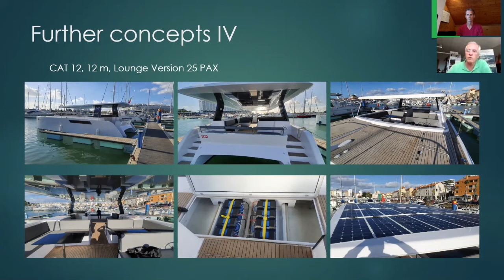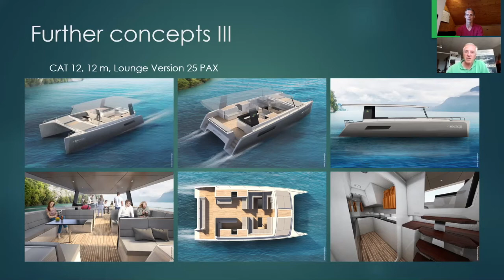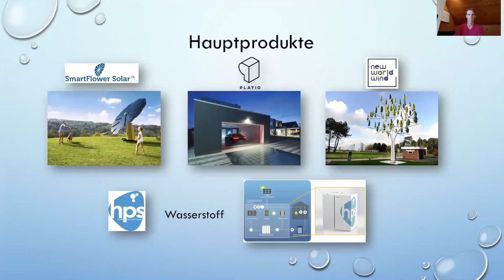Egon Faiss Nedshipgroup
See the amazing Yachts, the improvement that Nedshipgroup is going through and what kind of opportunities are and still arises.